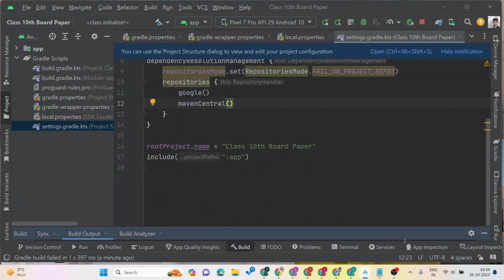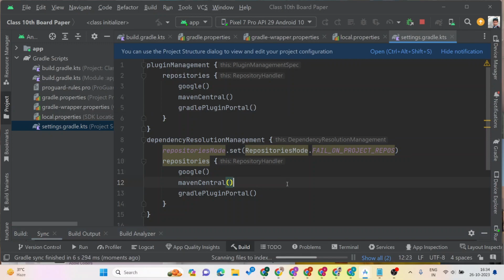Could not resolve all files for configuration ':app:debugRuntimeClasspath' Android Error Solutions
In this video, I want to show Android Error Solution -Could not resolve all files for configuration ':app:debugRuntimeClasspath'

Caused by: org.gradle.api.internal.artifacts.ivyservice.DefaultLenientConfiguration$ArtifactResolveException: Could not resolve all files for configuration ':app:debugRuntimeClasspath'.